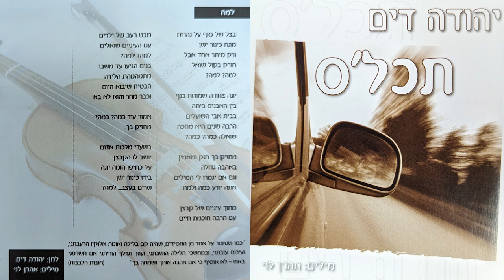למה | מילים: הרב אהרן לוי | לחן ושירה: יהודה דים | עיבוד: ג'ף הורוויץ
השיר "למה?" עוסק בשאלות המתעוררות בליבו של המאמין נוכח הסבל האנושי, שממשיך להיות נאמן להקב"ה למרות שלא תמיד מוצא תשובות לשאלותיו.
שיר זה נכתב בהשראת דמויות הוד ממשפחתי, שאמונתם התקיפה והיוקדת נותרה כשהייתה גם לאחר השואה.
מדרשת "וידעת" פתוחה לגברים בימים ב' ו-ד' בשעות הבוקר בכתובת נגבה 50 רמת גן, לקבלת זמנים מדויקים ופרטים נוספים ניתן ליצור קשר עם שלמה - 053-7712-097
להזמנת דיסק אונקי עם כל ההרצאות של הרב אהרן לוי אונליין
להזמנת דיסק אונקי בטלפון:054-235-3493